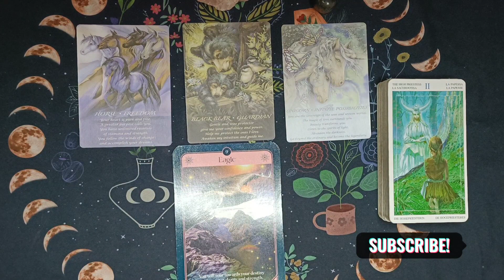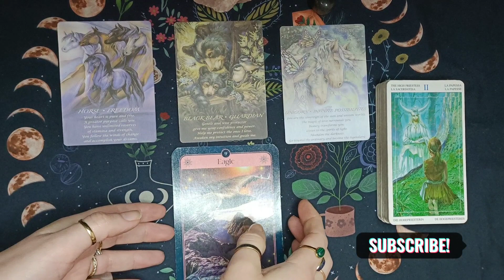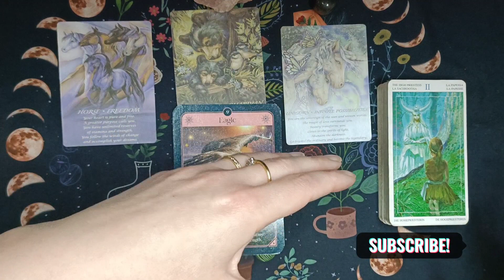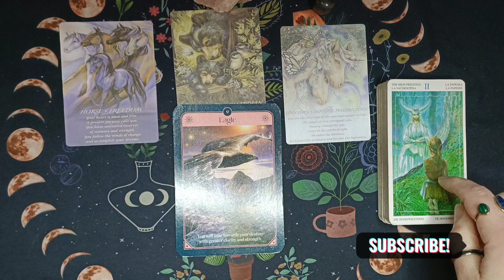Full Moon message for you from the wings of light 🕊️ Next 72 Hours of energy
Quick message from the Angels for you..

.Welcome to the channel - This is a powerful message about journeying through the void and not staying in the loop cycle. Please share this with someone you think may benefit from it 🙏

Welcome to Lionsgate Heart Tarot!

We are so blessed and pleased to have you here, aiding you to find your path to Light. You've stumbled upon as as you are ready to walk the light path.
I am a Reiki Healer, Meditation Teacher, Seer and instructor. Mind, body and spirit in this life.
Here on a mission of light to aid you to your highest time-line and frequency.
So if you are ready to take a journey for the soul, please join us.
Love Always ❤️

Love Always,
Lauren x